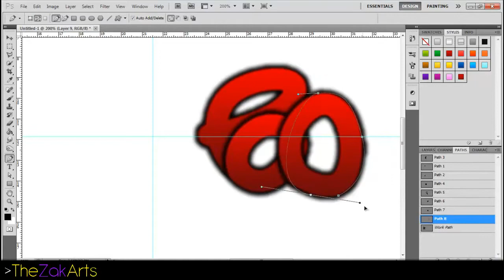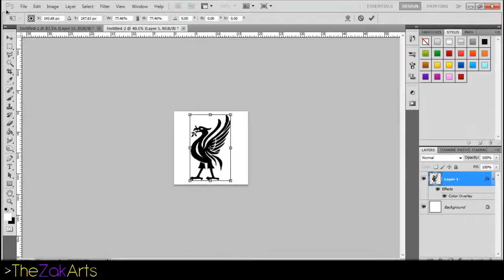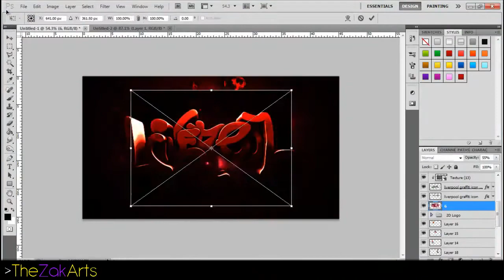Liverpool Graffiti Desktop - By Zak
A nice graffiti desktop by our owner Zak here are his links and other information
Extra Comments: This was a graffiti background what I made for my fav football team "Liverpool" it is also the city that I am from, hope you enjoy!